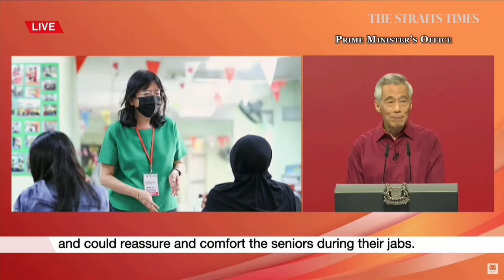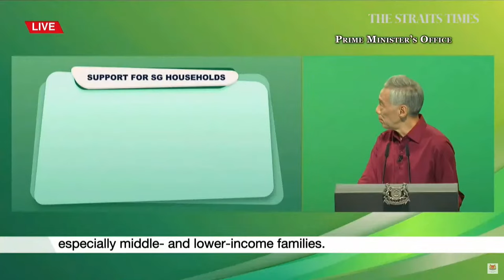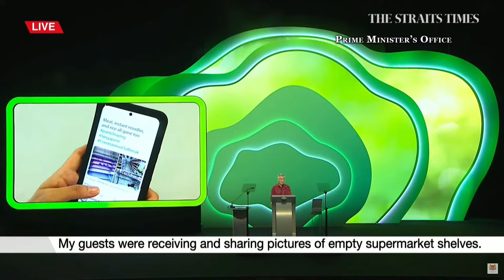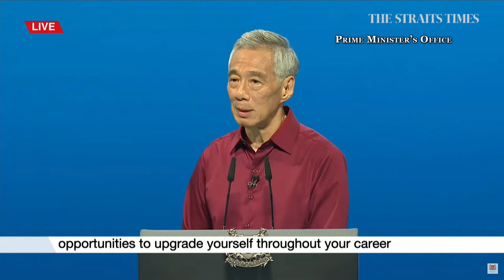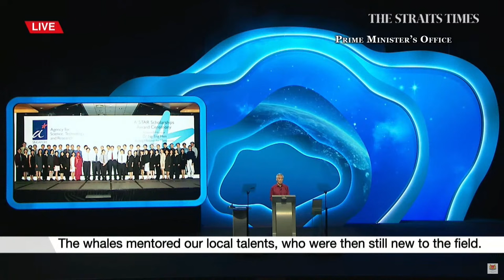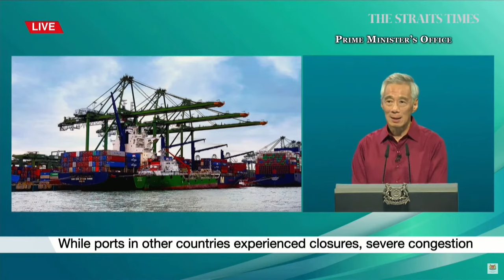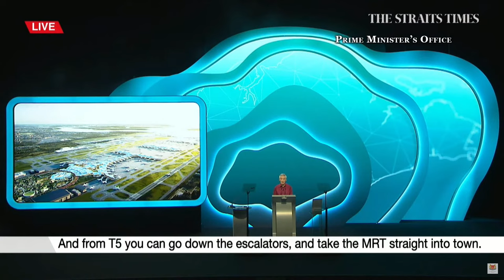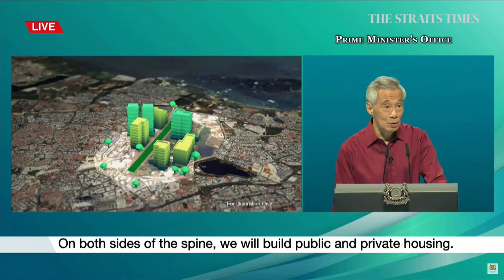[LIVE] National Day Rally 2022: PM Lee Hsien Loong's speech in English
How Singapore can secure its future in a post-Covid-19 world is likely to be the theme of Prime Minister Lee Hsien Loong’s National Day Rally on Sunday, Aug 21.

He will speak in Malay from 6.45pm, Mandarin from 7pm, and in English from 8pm.

The Rally is the most important political speech of the year. It traditionally announces policy changes and sets Singapore's direction.